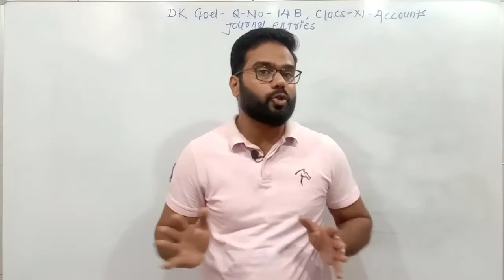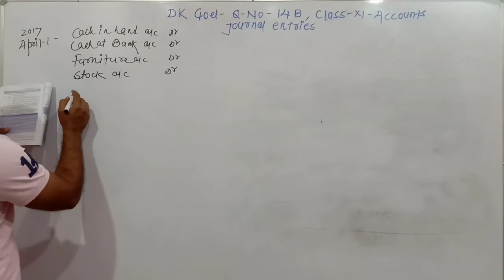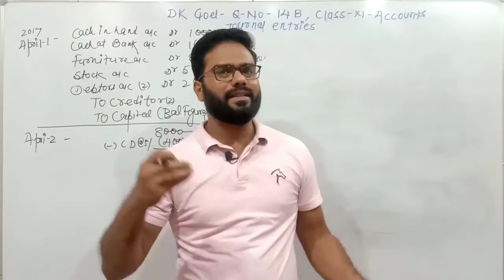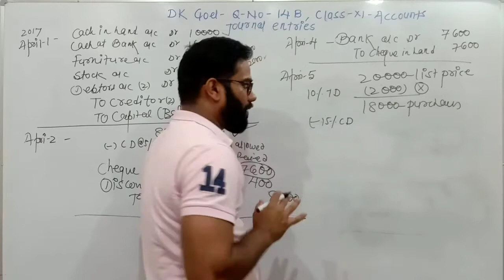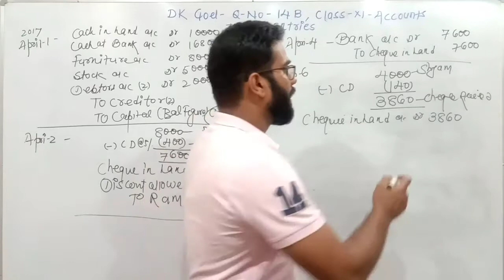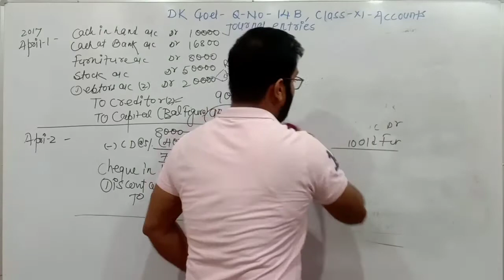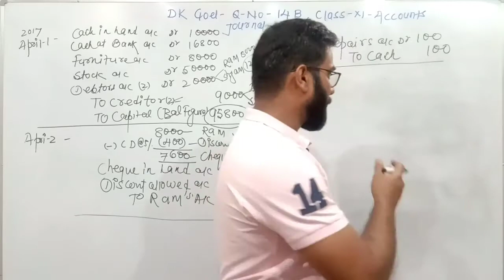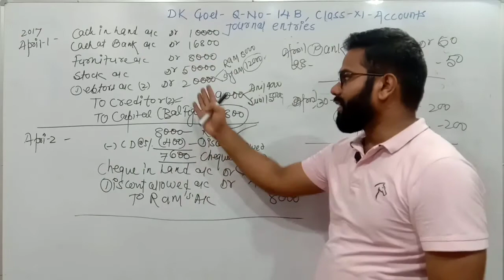JOURNAL ENTRY | QUESTION NO 14 B |DK GOEL | RECORDING OF TRANSACTION | ACCOUNTANCY |CLASS - XI COMM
BOOKS OF ORIGINAL ENTRIES | JOURNAL ENTRY | ACCOUNTANCY | CLASS - XI COMM

JOURNAL ENTRY - PART 9

Numerical question no 14 B
DK Goel book
class 11th
hello students in this video we are going to discuss numerical question no 14 B of DK Goel book.
what are the concept of recording transactions in books of accounts

inside :-
1 - original entries
2 - journal entry
3 - outstanding expenses
4 - prepaid expenses
5 - income received in advance
6 - income earned but not yet received
7 - Cash basis accounting
8 - Accrual basis accounting

precious videos 👉

journal entry related to purchase

journal entry related to Sales

journal entry where to purchase account to be credited

Complete video of journal entry 👉